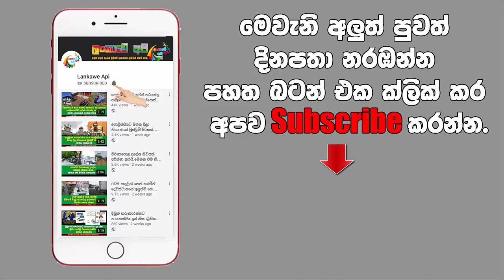පොලිස් ඇඳුම දුටු තැන බියවෙන පුංචි පුතුගේ කතාව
රටම කැළඹු සිදුවිමක වර්තමාන තතු